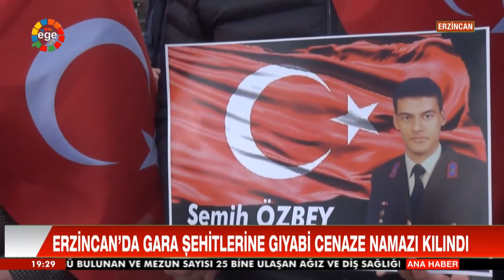ERZİNCAN’DA GARA ŞEHİTLERİNE GIYABİ CENAZE NAMAZI KILINDI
KUZEY IRAK’IN GARA DAĞINDA REHİN TUTULDUKLARI MAĞARADA TERÖRİSTLER TARAFINDAN KATLEDİLEN 13 ŞEHİDİMİZ İÇİN ERZİNCAN’DA ŞEHİT AİLELERİ DERNEĞİ TARAFINDAN DÜZENLENEN GIYABİ CENAZE NAMAZI ERZİNCAN MERKEZ CAMİİ KEBİRDE KILINDI.